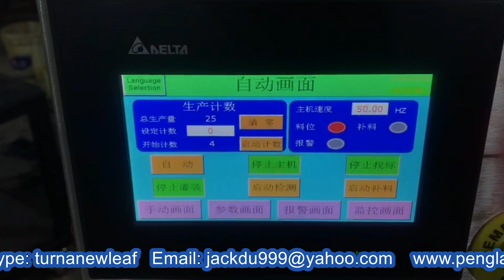Aluminum tubes filling and sealing machine semi automatic gel filler Alüminyum tüpler dolgu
Model YX-50 Aluminum tubes filling and sealing machine semi automatic gel filler equipment Alüminyum tüpler dolgu designed and manufactured by our engineer team in cosmetic&food&pharma making and packaging machinery is widely used in the daily chemical industry like filling sealing MC and such like.We as a famous manufacturer moreover can design and produce the packaging machine according to the special requirements from customers.
Product details of model YX-50 metal tubes filling sealing machine:
Use cosmetics, cream, ointment, lotion ,shampoo
Material SUS316
Capacity 20-60pcs/min
Filling range 2-20ml, 15-110ml, 50-250ml (Customized)
Tube diameter 10-50mm
Tube length 50-250mm
Compressor Presure 0.4-0.7Mpa
Air consuption 0.1m3/min
Voltage 220V, 50HZ(or Euro and America Voltage)
Weight 450-1000kgs
Features: The mental hose tail sealer is mainly used in the materials’ package using the aluminum tubes as the packing container. The filling, tail-sealing and batch-number printing are finished at one time.
Applications:This machine is used for the products’ packing in the fields of medicine, daily chemical products, food and fine chemical industry, for example, the filling and tail-sealing for the ointment, hair dyes, pigments, toothpastes, shoe polishes, and adhesives.
Work process: Insert the mental hose in the socket on the indexing aluminum plate by hand and use the indexing mechanism for the transmission and location and photoelectric detection and the metering pump for quantitative filling. The tail sealing and printing are finished at one time and the finished products are automatically pushed out.
Structural characteristics: This machine adopts piston mode to achieve precise filling and the measuring error is less than 1%. It has no liquid leak and its speed is adjustable. It also can be bidirectionally folded which is the most advanced horseshoe mechanism. It produces good sealed tails and its operation is simple. Its filling, sealing and printing are finished at one time. It thoroughly solves the problem of wiredrawing commonly existing in the producing process and the common fault of leaking at the tail after sealed. As for the special industry, it needs to be added with the gas protection device to prevent the solidification phenomenon occurring during transportation and storage process after the materials are sealed.
Our Factory since 1992 has been manufacturing the cosmetic&food making and packaging machinery.In these field we have the experience rich enough to solve the questions encountered by our customers from both home and abroad.For more information about various high quality machinery like Model YX-50 Aluminum tubes filling and sealing machine semi automatic gel filler equipment Alüminyum tüpler dolgu,please email via or browse our